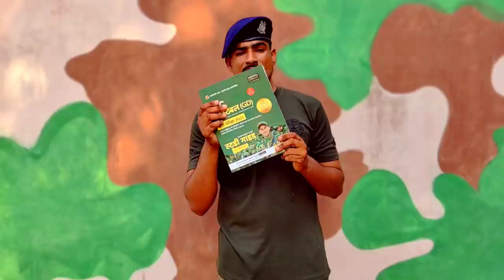🔔यह 3 गलती जिंदगी खराब कर देगी 🔔|| ssc gd 2021 recruitment || form apply / first choice